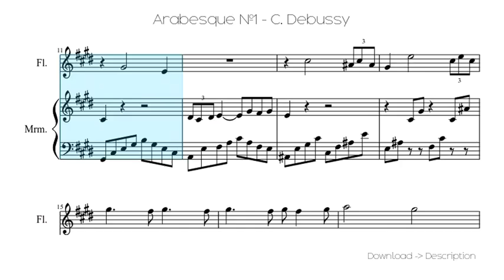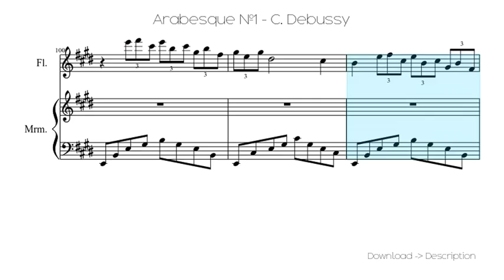🎶 Arabesque Nº1 - C. Debussy 🎸🎸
Sheet for song: 🎶 Arabesque Nº1 - C. Debussy 🎸🎸